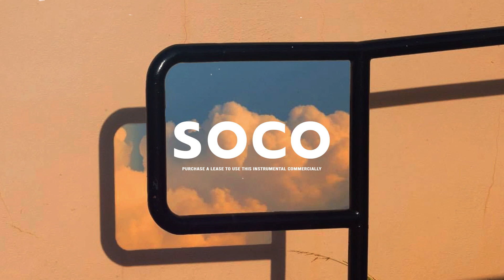[FREE] Afrobeat Wizkid x Tems Type Beat - "Soco"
© This beat is produced by Aybe & Nolionthebeat & Splecter Publishing and Licensing

Aybe Beats
3ab
Bad Bunny type beat
aybe
j balvin type beat
drake type beat
Prod 3ab
prod aybe
Rosalia Type Beat
J balvin
Reggaeton Type Beat
Reggaeton
3ab3ali
Aybe Beats
AyBe
Beats
Latino Type Beat
afrobeat instrumental
[Free]
dancehall
rnb
Afrobeat
remaType Beat
Tyga beat
Trap
Latino
Spanish type beat
Espanol type beat
Rema
Maluma Type beat
Maluma
Becky G